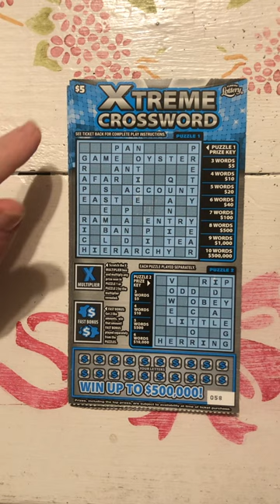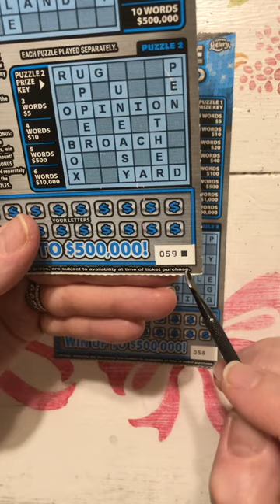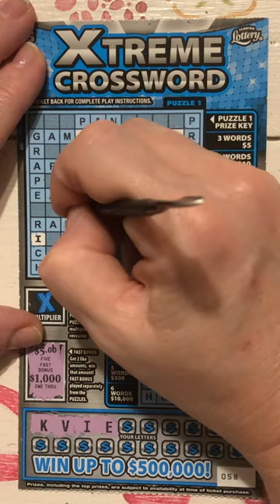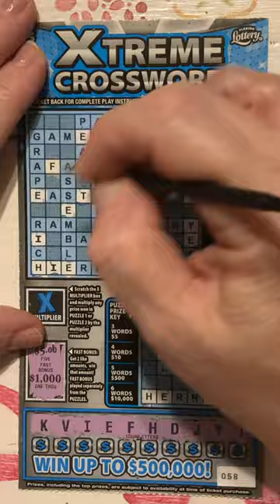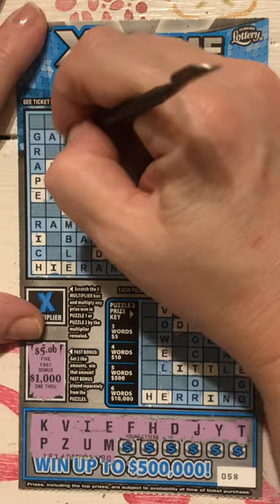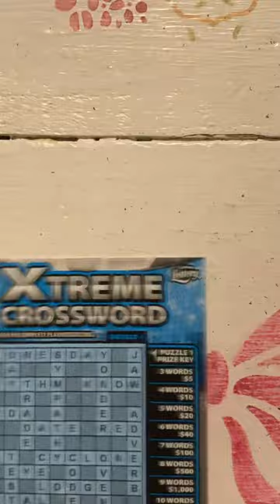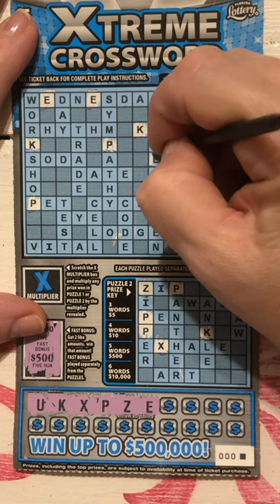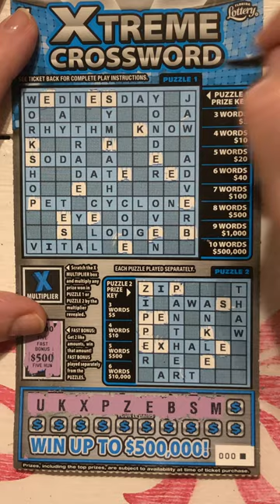A WIN on the new Florida lottery scratch offs Extreme Crossword $15 Session